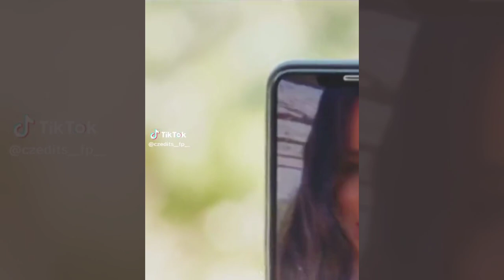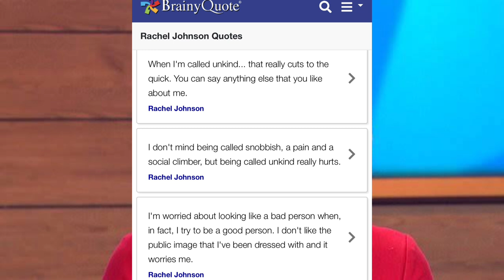"This is despicable" LUDICROUS Sister Johnson says she CONDONES Jeremy Clarkson column about Meghan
has Rachael Johnson completely lost her mind? Jeremy Clarkson said he hated Meghan more that he hates a serial killer Rose West. And wanted her to be stripped naked, paraded, and poo thrown at her? Is this what Rachael Johnson condones?
Racism, misogyny, inciting sexual violence, and hate speech = "unsavoury opinions" to the likes of BoJo's sister. Typical. 🤮🤮🤮